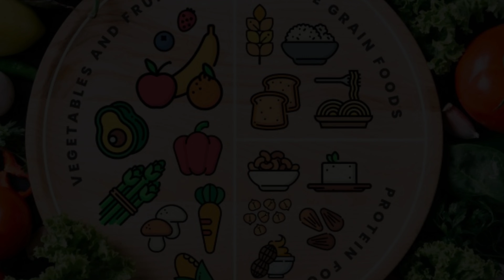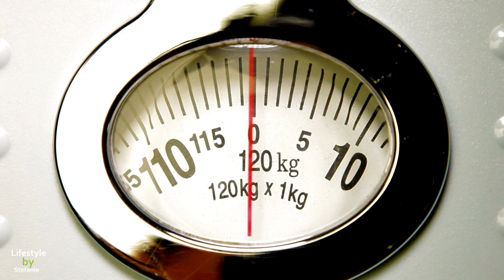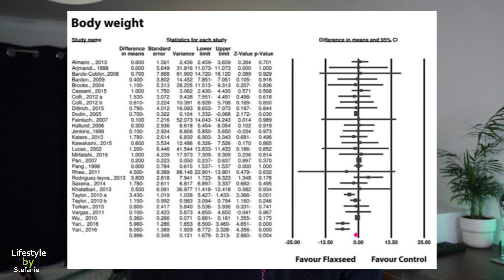Flaxseeds: The Scientifically Proven Secret to Effective Weight Loss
Flaxseeds have been shown to have numerous health benefits, including aiding in weight loss. In this video, I delve into the science behind flaxseeds and their role in effective weight loss.

I'll explore the ways in how flaxseeds can help you shed excess pounds (Flaxseeds and weight management), including their high fiber content,  ability to improve digestion.

I'll also provide tips on how to incorporate flaxseeds into your diet for optimal weight loss results. Whether you're looking to lose a few pounds or make a significant change, this video has the information you need to get started and motivated for your weight loss journey with the power of flaxseeds and eating more while weighing less.

Timestamps:
00:00 Intro
00:37 What are Flaxseeds?
00:50 Flaxseeds in Science
01:11 Impressive Weight Loss Study with Flaxseeds
02:24 Let's look at the bigger picture
02:37 Distinction between Whole Flaxseeds vs Flaxseed Oil
03:12 Where can we add Flaxseeds in our Diet?
03:50 Do this if you never want to go on a restrictive diet again

Are you ready to use this as one of the natural weight loss remedies to improve your healthy lifestyle?

I hope you now know how to lose weight by eating more,  let me know if you have more questions about flaxseeds and I'll make sure to make a second Video about them.

Much Love,
Stefanie